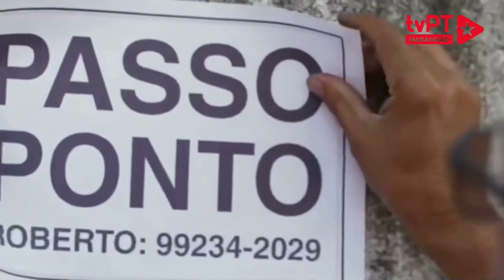Imagina Lula Lá!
Neste domingo, vamos votar Lula 13 pela democracia e pelo povo brasileiro! Está eleição é a que trará volta o melhor presidente que o Brasil já teve. Votar em Lula é botar na construção da verdadeira democracia no país!